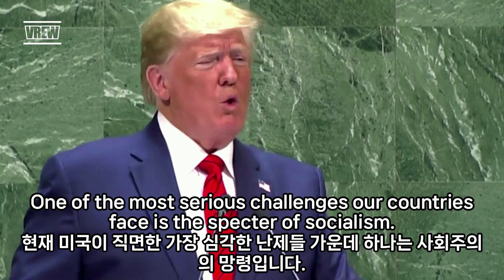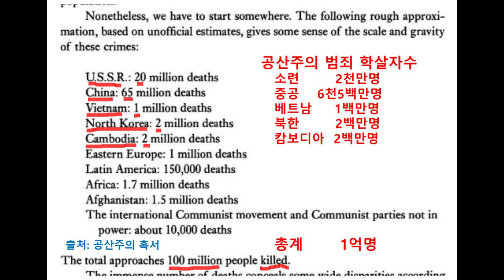자국의 노동자농민을 1억명이나? 이게 바로 공산주의! 정곡을 찌른 트럼프 UN연설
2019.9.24 도널드 트럼프 미국 대통령 뉴욕 유엔총회 일반토의 연설

트럼프대통령이 말한
공산주의와 사회주의가 죽인 1억명(굶겨죽인 것 포함, 추정치임)

1) 소련 공산주의, 스탈린 피의 숙청 등으로 2천만명 대학살.
2) 중공 모택동, 대약진운동, 문화대혁명 등으로 6천5백만명 대학살.
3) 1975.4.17 캄보디아 공산화로
크메르루즈 폴포트, 인구의 1/4인 2백만명 대학살, 킬링필드
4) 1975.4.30 베트남 공산화, 남북통일로
백만명 처형(학살) 숙청.
백만명 보트피플.
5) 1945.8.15 북한 공산화 이후 200만명
6) 기타, 동유럽, 남미, 아프리카 등
20세기(책이 발간된 1997년까지) 총합계 1억명.

※북한은 1995 '고난의 행군' 등으로 3백만명 굶겨죽임.
     비디오 봤다고 중학생 30명 처형 등 학살
     일상화
※노예화된 공산인민의 목숨은 파리목숨, 공산주의는 타국민도 아닌 자국민, 타민족도 아닌 자기 민족, 동족 대량학살의 섬뜩한 이데올르기!